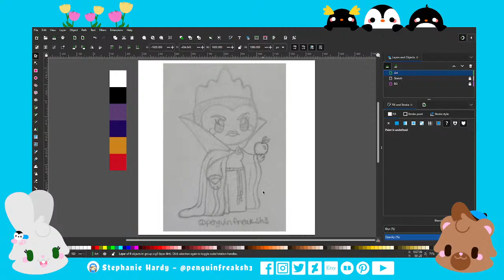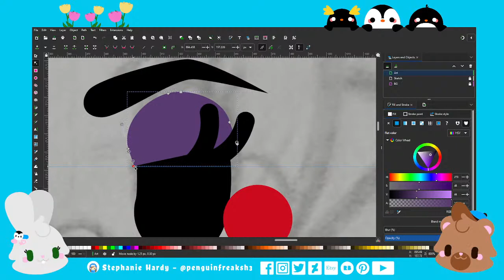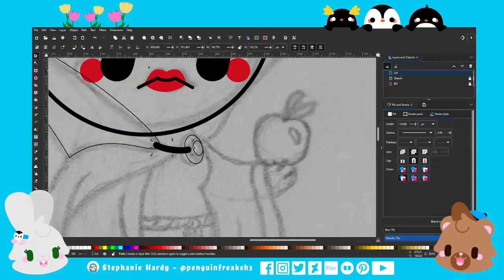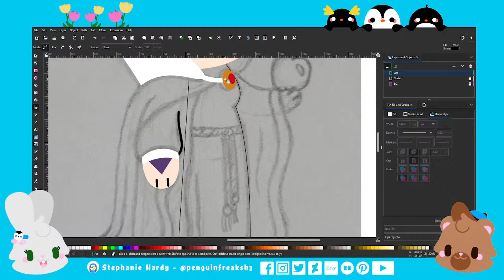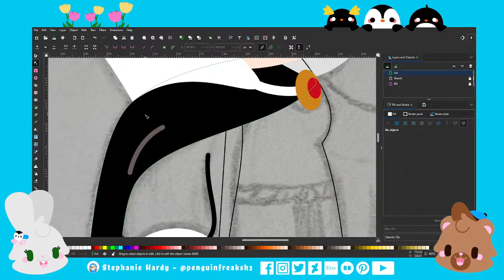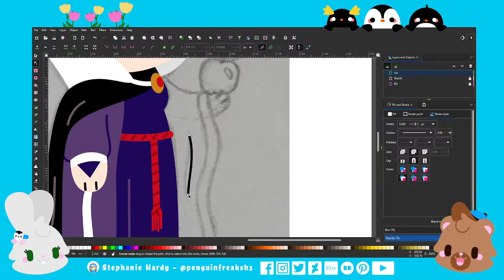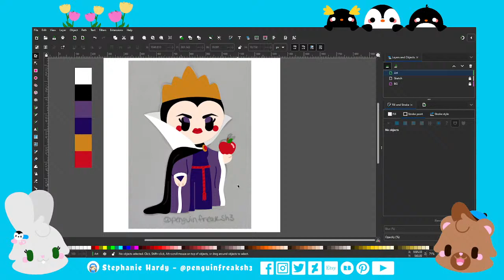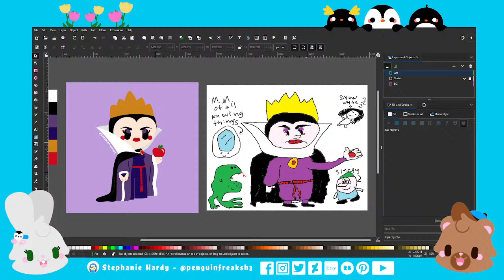The Evil Queen (Snow White) - Live Digital Art Stream in Inkscape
♥ Hello! I'm Stephanie and welcome to my live art stream! Today I'm creating the Evil Queen from Snow White!

♥ Watch my process from sketch to finished vector art. Also enjoy the random conversation! Feel free to join in anytime! Say hi and where you're from in the comments! If you have a drawing suggestion you'd like to see in my next stream let me know! I love hearing from you!

♥ Click this link for my website, shops and more! Your support helps me create cute things for you!